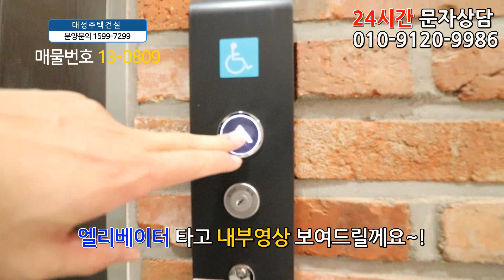일산신축빌라분양 40평 풍산역세권+초대형 4룸+대박 크기 드레스룸+강남고급빌라 인테리어+일산신축아파트 반값매매!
◆고양시 일산동구 풍동에 있는 신축빌라입니다

☆위치는 경의선  풍산역에서 도보 5분정도 거리에 있구요.

★학교는 하늘초교,다솜초교,안곡중,풍동고가 근방에 있습니다.

♥ 일산동구 - 풍동빌라매매 ♥

◈ 실입주금: 8천만원
◈ 구 조 : 방4 욕실2 발코니1  드레스룸1
◈ 평 형 : 40평형
◈ 교 통 : 풍산역 도보5분
◈ 입 주 :즉시입주